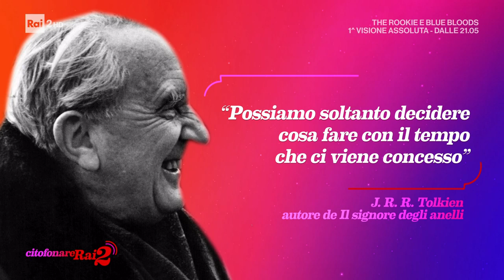"L'intervista Vip" - Eleonora Giorgi e Barbara Bouchet - Citofonare Rai2 08/05/222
- Eleonora Giorgi e Barbara Bouchet ospiti della domenica mattina di "Citofonare Rai2", a casa di Simona Ventura e Paola Perego. In occasione della Festa della Mamma si raccontano come mamme e come grandi dive